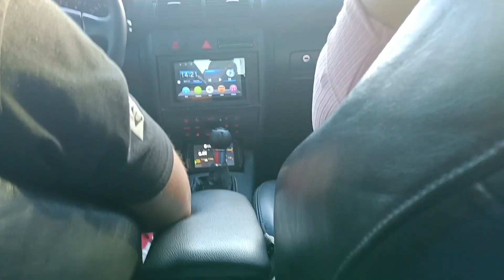Audi A3 turbo deu problema na válvula de alívio da turbina, vamos mudar o projeto!